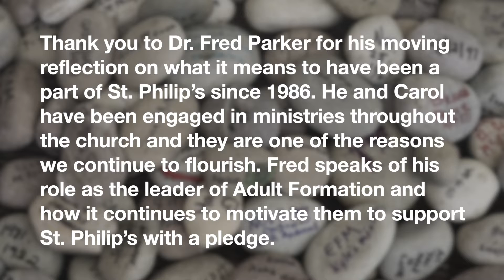Celebrating Milestones at St. Philip's - Dr. Fred Parker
Thank you to Fred Parker for his moving reflection on what it means to have been a part of St. Philip’s since 1986. He and Carol have been engaged in ministries throughout the church and they are one of the reasons we continue to flourish. Fred speaks of his role as the leader of Adult Formation and how it continues to motivate them to support St. Philip’s with a pledge.